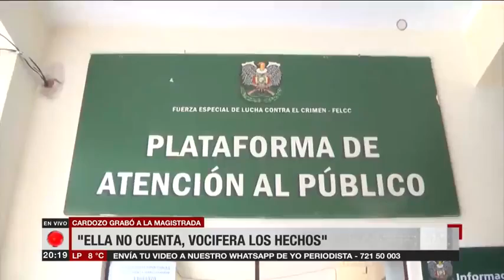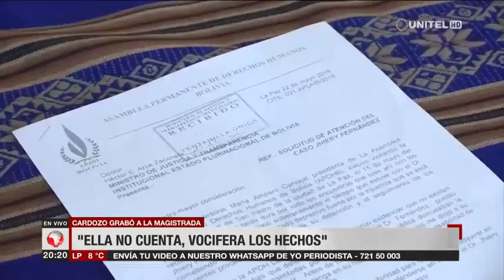Rommel Cardozo grabó a la jueza Pacajes y asegura que no estaba ebria Unitel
Rommel Cardozo grabó a la jueza Pacajes, asegura que no estaba en estado de ebriedad y que esperan justicia para el médico Jhiery Fernández.